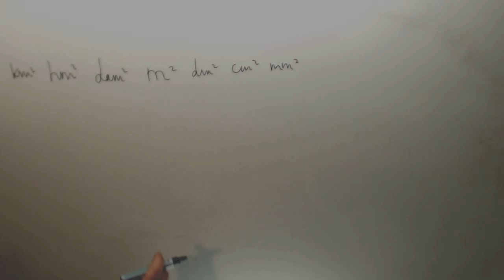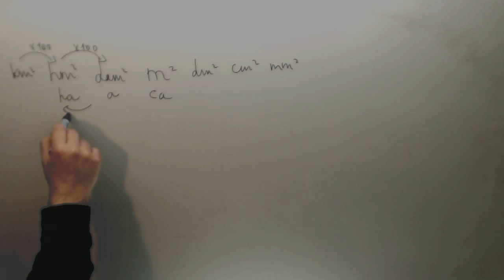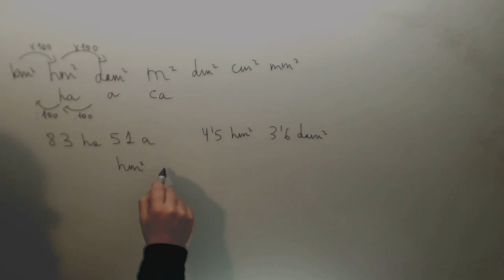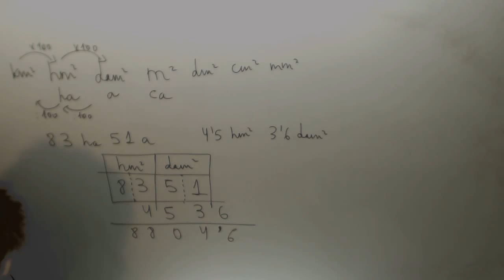Unidades de superficie Areas y hectareas Matematicas 1º ESO Academia Usero Estepona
Unidades de superficie Areas y hectareas Matematicas 1º ESO Suscríbete a nuestro canal en Youtube para ayudarnos a seguir creciendo Academia Usero en Estepona, el centro de formación con más vídeos en Internet del Mundo presenta